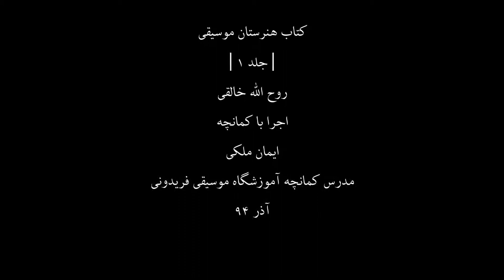کتاب هنرستان1،روح اله خالقی،کمانچه ایمان ملکی،21-2،مدرس آموزشگاه موسیقی فریدونی،آذر94.mp4